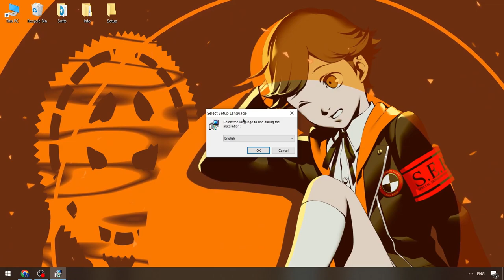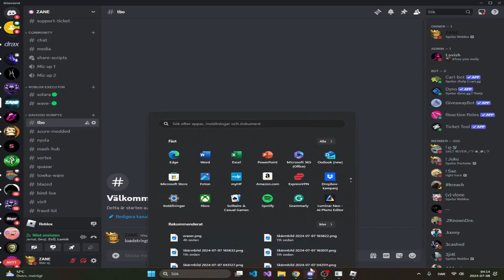Da Hood Executor x Pastebin Roblox [FREE] | Roblox x Da Hood Hacks New | Da Hood New Executor Menu